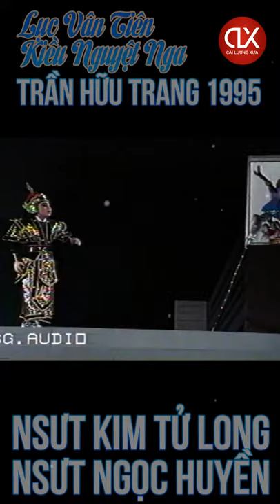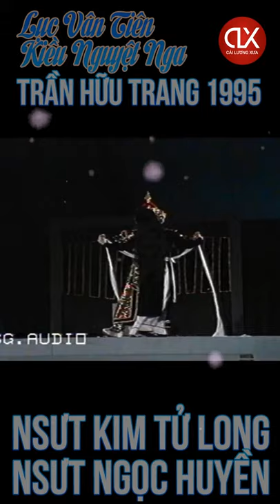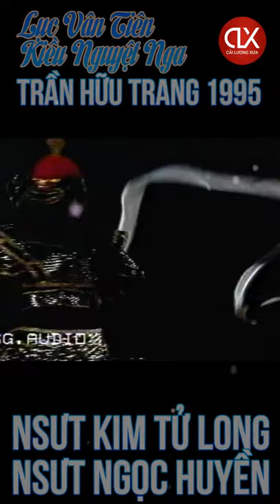Trích đoạn Lục Vân Tiên - Kiều Nguyệt Nga - NSƯT Kim Tu Long - NSƯT Ngọc Huyền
Kính thưa quý vị, đây là tôi là người Việt Nam, yêu cải lương, yêu câu ca vọng cổ, ... nên đây là kênh do tôi sưu tập những trích đoạn, những câu ca, những vở tuồng xưa, kinh điển để làm kỉ niệm để thỏa niềm đam mê cũng nhằm phục vụ quý khán giả mộ điệu gần xa.
Gần đây youtube hỗ trợ làm những clip short (ngắn), nên tôi cũng sưu tập những câu ca bài bản ghi dấu ấn để gọi là quà tặng dành cho tôi và cho quý vị.
Cám ơn quý vị đã ủng hộ.
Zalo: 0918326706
Trân trọng.